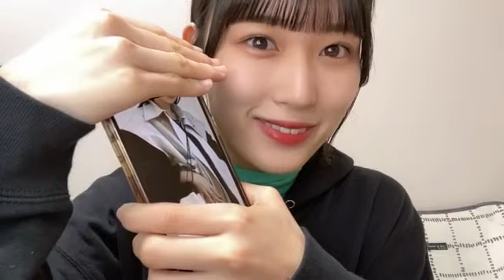田中美帆(STU48 2期生)2023年2月6日SHOWROOM